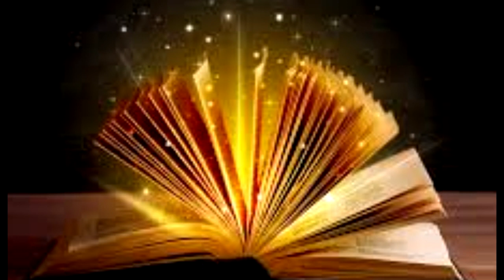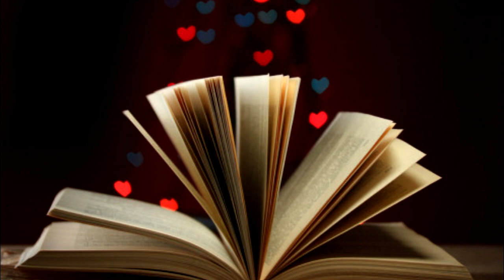Canções de Deus Parte 4 - Cap 4 ESCLARECIMENTOS SOBRE O SALMO 24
O Dr. Joseph Murphy nos traz em mais este livro, seus preciosos ensinamentos destinados a conduzir o leitor a uma vida melhor e mais completa sob todos os aspectos. Através da interpretação de seus salmos preferidos, da transposição da complexa linguagem bíblica para uma linguagem simples e atualizada, o autor nos propôs encarar os problemas do dia-a- dia de maneira positiva e otimista.

Extraído do Livro: Canções de Deus - Autor Joseph Murphy - Editora Record 1979 2ª Edição - Tradução: Cristina Carvalho Boselli